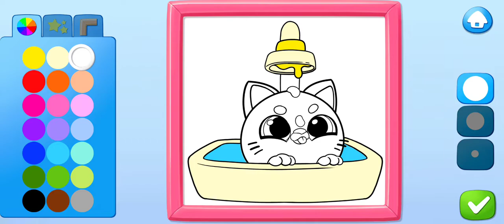New update 🔥 Smolsies 2 - Cute Pet Stories #34 @ Fun girls games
🌺Download🌺

HATCH PET SMOLSIES

WATCH CUTE STORIES

Exciting storytime awaits! Discover stories hidden around the house and follow the life of pet Smolsies! Watch stories to get cool gifts or unlock surprise features!